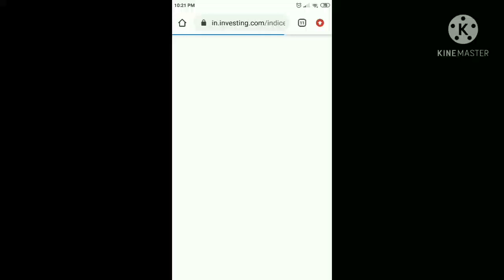nifty tomorrow prediction / global sentiment positive / expiry game / focus share indo star / 27 may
nifty 50 and bank nifty strong buy recommendations by expert
indo star share focus for long term
dow jone positive
global sentiment positive